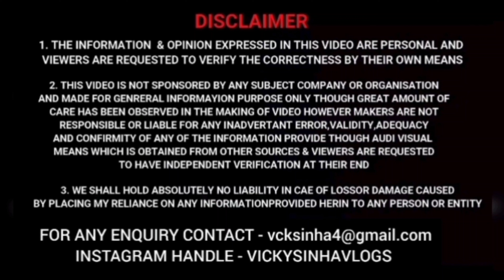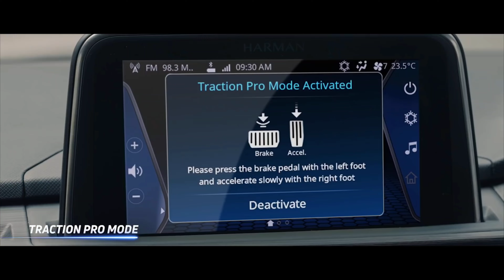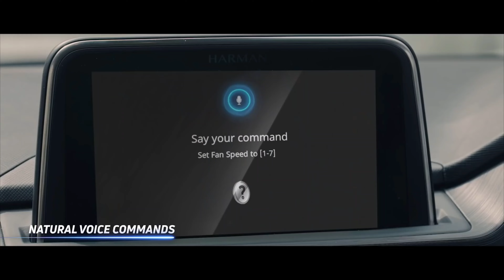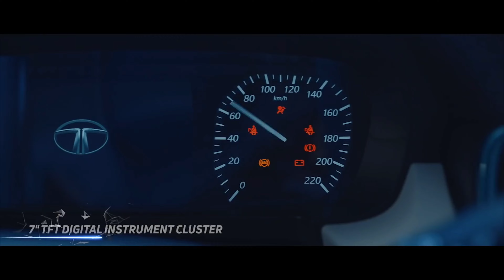Tata Punch CNG Launch | Booking| Engine| mileage| Features| price or safety | on road price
Features | Price or Safety | On Road Price Tata की गाड़ियों के लिए लोगों में जबरदस्त क्रेज बना हुआ है। टाटा पंच सीएनजी बहुत जल्द लॉन्च होने वाली है इसको टाटा motors ने पहली बार 2023 ऑटो एक्सपो में प्रदर्शित किया था, पंच सीएनजी ट्विन-सिलेंडर टेक्नोलॉजी के साथ आनेवाला ऑटोमेकर का अगला मॉडल होगा और इसी महीने में लॉन्च होगा। टाटा मोटर्स ने अभी तक इस मॉडल के लिए आधिकारिक तौर पर बुकिंग शुरू नहीं की है। लेकिन पंच सीएनजी डीलर्स के पास पहुंचना शुरू हो चुकी है।

४. टाटा पंच सीएनजी मॉडल डीलरशिप पर पहुंचना शुरू हो गया है। हालांकि दोस्तों अभी यह केवल कुछ चुनिदा टाटा मोटर डिलरशिप पर ही है। कुछ दिनों पहले तक दोस्तों आप का कमेंट करते थे कि टाटा पंच सीएनजी कब लांच होगी। तो मैंने पिछले वीडियो में दोस्तों आपको बताया था कि टाटा पंच 15 अगस्त या फिर 15 अगस्त के आसपास लांच होगी। जो कि उस वक्त तक किसी ने भी यूट्यूब पर नहीं बताया था। जो कि दोस्तों मेरा अनुमान था और वह सही साबित हुआ। अब बात करते है पंच सीएनजी की बुकिंग की

2. Tata Punch CNG की प्री-बुकिंग शुरू हो चुकी है। हालांकि ये प्री-बुकिंग कुछ डीलरशिप पर ही शुरू की गई है और कंपनी ने अभी तक आधिकारिक तौर पर इसकी बुकिंग को शुरू नहीं किया है. कुछ डीलरशिप अनौपचारिक तौर पर इस कार की बुकिंग शुरू कर चुके है। टाटा पंच सीएनजी की बुकिंग आप 21000 रुपए के टोकन मनी के जरिए कर सकते हैं

3. सेफ्टी:

टाटा ने पंच को ALFA-ARC प्लेटफॉर्म पर बनाया है। यह प्लेटफॉ काफी सेफ्टी प्रदान करता है। ग्लोबल NCAP मैं टाटा पंच को 5 स्ट सेफ्टी रेटिंग मिली है। एडल्ट ऑक्यूपेंट के लिए 5-स्टार की रेटिंग चाइल्ड ऑक्यूपेंट के लिए 4-स्टार की रेटिंग मिली है । इसमें सेफ्ट लिए रिवर्स पार्किंग कैमरा, कॉर्नरिंग लैंप, डुअल एयरबैग, फॉर्टिफा केबिन, ईबीडी के साथ एबीएस, रियर डिफॉगर, और ISOFIX चाइ- माउंट जैसे फीचर्स मिलते है.
tata punch
tata Altroz iCNG 2023
Tata punch
tata punch I cng

tata punch fire
tata puch base model
tata punch top model
nexa jimny
jimny vs thar
jimny zeta
jimny cng
jimny alpha
jimny 5 door
thar cng
nexa jimny vs mahindra thar
jimny compare to thar
scorpion z2
scorpion z4
scorpion z6
scorpion z8
scorpio nn z6
scorpio n z8
jimny automatic
jimny mileage
jimny average
jimny price
jimny 4x4
tigor xz 2023
tigor 2023
thar 2023
thar rwd 2023
new jimny 2023
jimny 2023
jimny offroading
jimny offroading video
thar offroading
thar offroading video
Maruti FRONX CNG 2023
Nexa Fronx CNG
Maruti Baleno Cross CNG
Fronx CNG 2023
Maruti Suzuki Fronx Cng
Maruti Suzuki Fronx Cng 2023
Swift cng
Swift vxi cng
alto cng
brezza cng
grand vitara cng
ertiga cng
xl6 cng
tata cng
tigor cng
tiago cng
nexon cng

4. किस दिन होगी पंच सीएनजी लॉन्च अब बात करते आखिर टाटा पंच सीएनजी on road कितने की ि टाटा पंच ऑन रोड आपको मिलेगी लगभग 8.60 लाख रुपए तक की ।

दोस्तों इसकी असली कीमत का खुलासा तो इसके लांच होने के ब होगा ये एक्सपेक्टेड प्राइस हैइसमें 1.2-लीटर 3 सिलेंडर पेट्रोल इंजन आता है, जो 86 पीएस पावर और 3 एनएम टॉर्क जनरेट करता है. आपका दिन शुभ रहे जय वंदे मातरम